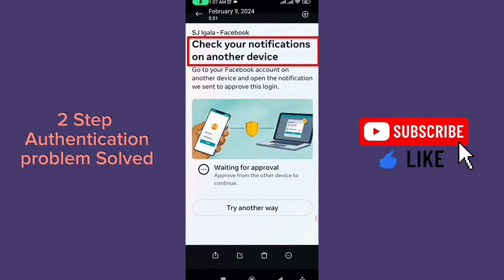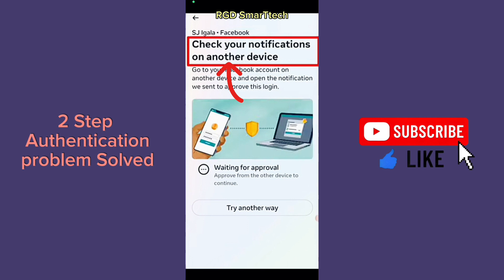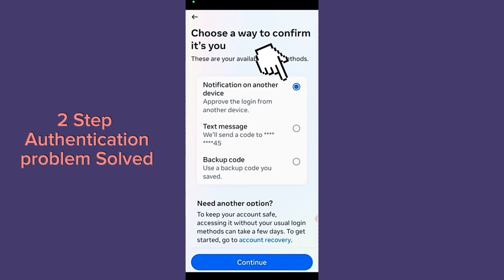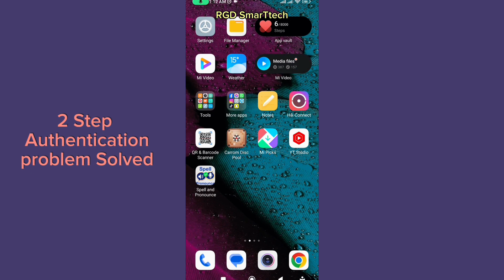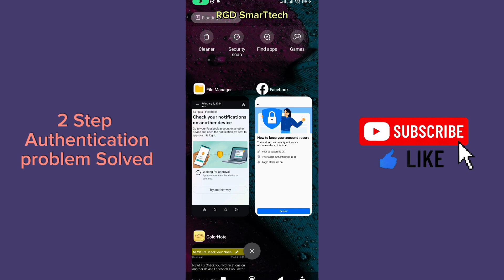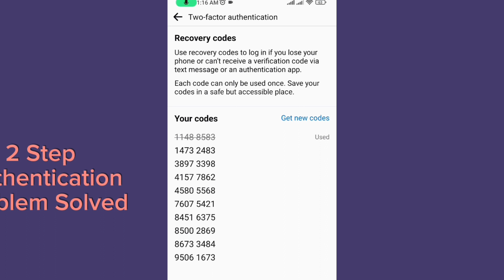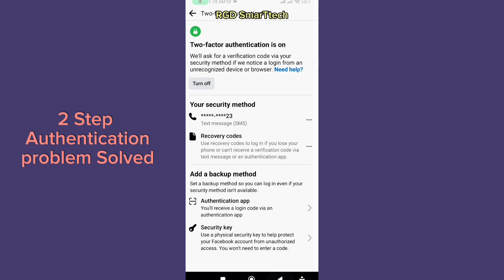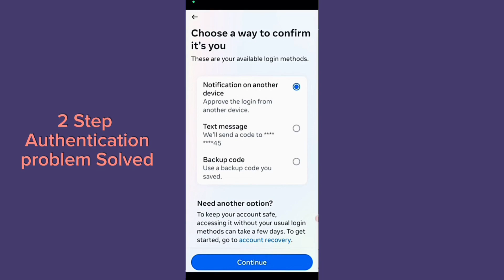Check your notifications on another device | 2 step authentication code problem solved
Hello friends in this video I Will show you how to solve facebook two step authentication problem, If you cannot get a notification on your device.

Check your notifications on another device
Check your notifications on another device facebook
facebook Check your notifications on another device
check your notifications on another device in bangla
Check your notifications on another device facebook problem
Check your notifications on another device facebook problem solve
how to fix Check your notifications on another device facebook 2024
how to solve Check your notifications on another device facebook
facebook two factor authentication code problem
Check your notifications on another device fb
fb Check your notifications on another device
facebook two step verification code not received problem
facebook account login without two step authentication code
facebook two factor authentication code not received
facebook tow factor authentication code nahi aa raha hai
check your notifications on another device facebook kaise hataye
check your notifications on
check your notifications on other devices hindi
check your notification on another device facebook bangla
check your notification on another device facebook off
check your notification on another device facebook two step verification
notification on another device
facebook two step verification code problem
facebook check your notifications on
how to fix facebook check your notifications on another device
facebook 2 factor authentication problem
facebook check your notifications on anothe device
facebook login problem code nahi aa raha hai
check notification on another device
check your notification on another device
facebook backup code problem
facebook login code problem bangla
facebook check your notification on another device 2024
facebook problem check your notifications
facebook verification code not received
fix check your notification on another device
how to check facebook backup code
instagram check your notifications on anoth
instagram two factor authentication code
two factor authentication off facebook bangla